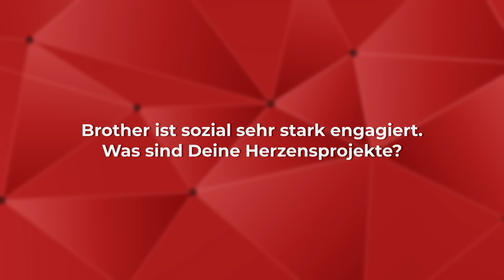Channel Excellence Awards 2024 – Kategorie “Drucker” – Preisträger Brother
Brother gelang es auch im derzeit herausfordernden Markt die Gunst von Vertriebspartnern zu gewinnen und sich als channelfreundlichster Hersteller 2024 in der Kategorie „Drucker“ zu behaupten. Gleichzeitig engagierte sich das Unternehmen im vergangenen Jahr noch stärker für soziale Projekte. Warum das dem Team so wichtig ist, erläuterte Marketing-Chef Steffen Schilling beim Live-Interview bei den Channel Excellence Awards 2024 in München.